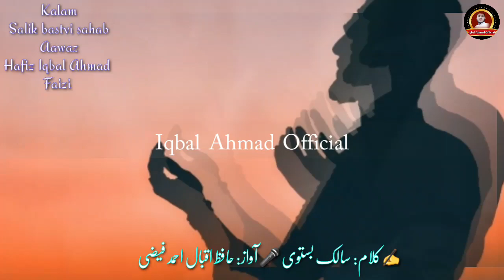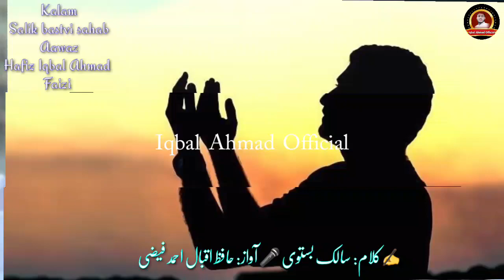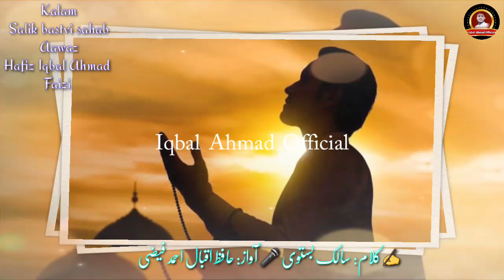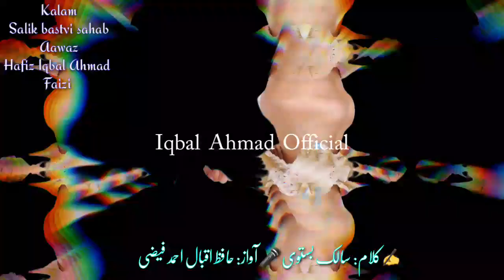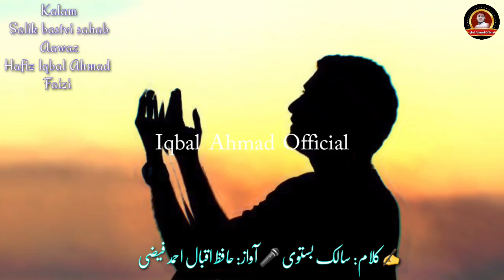New Duaia Kalam | Mere Mabood Meri Chaah Ko Khushtar Kar De | ✍️Salik Bastavi 🎤By Iqbal Ahmad Faizi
"All friends this,(2023)
👆👆👆👆New videos k liye yahan click kren
Voice By Iqbal Ahmad faizi
Poet✍️ Salik Bastavi M A
New Duaia Kalam
Mere Mabood Meri Chaah Ko Khushtar Kar De
Heart touching Nazam
# New Latast Nazam
#2023 New latast kalam
🎥Oner Iqbal ahmad faizi